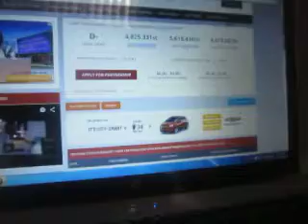20 SuBS!!!!!!!!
YAYAYAYAYAYAYAYAYAYAYAYAYAYAYAYAYAYAYAYAYAYAYAYAYAYAYAYAYAYAYAYAYAYAYAYAYAYAYAYAY!